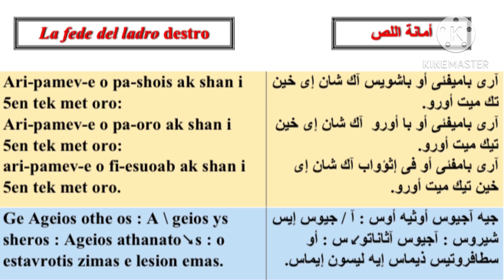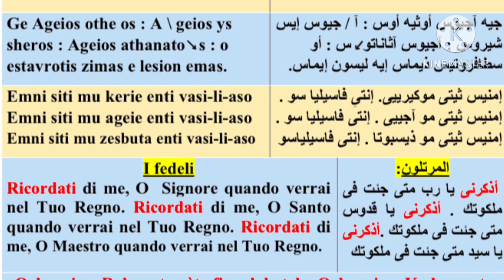مقدمة امانة اللص لحن اريباميفئ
لحن اريباميفئ يقال فى مقدمة امانة اللص اليمين يوم الجمعة العظيمة